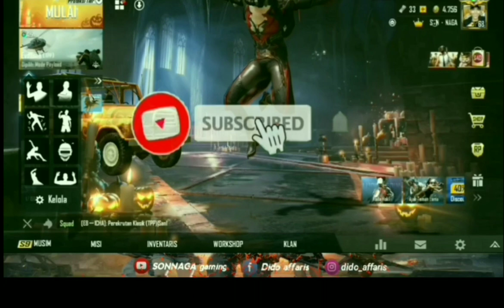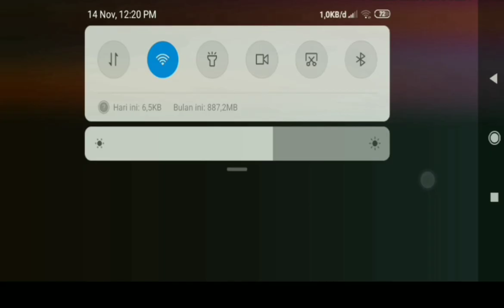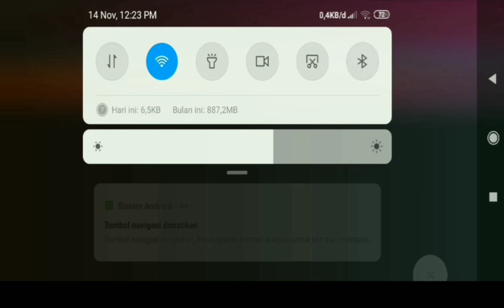Tips buka peti premium season 10 2019| PUBGmobile Indonesia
Channel ini berisi tips n tricks, seputar event, buka peti premium dan klasik , info yang akan hadir (leaks) dari game PUBG MOBILE. Terima kasih karena telah berkunjung ke channel ini. Jangan lupa untuk mengaktifkan LONCENG notifikasinya untuk dapat pemberitahuan di upload konten terbaru. Karena kami berusaha memberikan tontonan yang menarik, informatif, dan pastinya inspiratif.